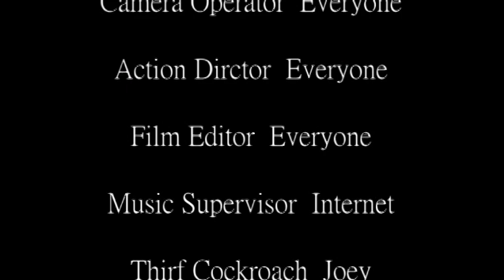Thief Cockroach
大學後第一個影片   ㄏㄏ      剪輯技術不是很好   :P    請見諒~~~